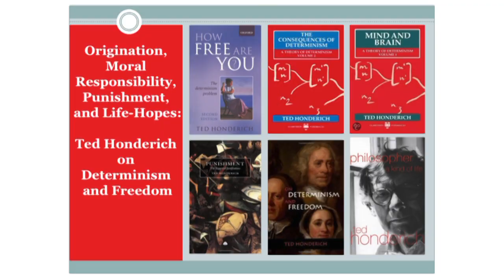Gregg D. Caruso: Origination, Moral Responsibility, Punishment, and Life-Hopes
at The Royal Institute of Philosophy Day Conference:

The Philosophy of Ted Honderich: Consciousness, Determinism and Freedom, Right and Wrong